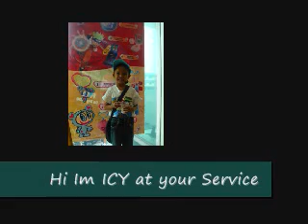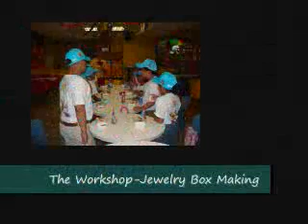Kiddie crew Workshop icy as a counterperson